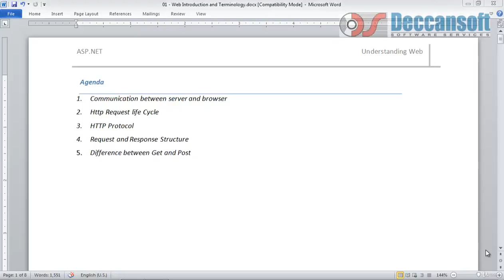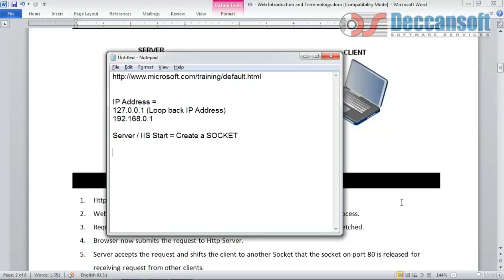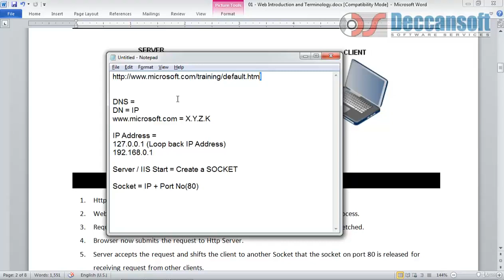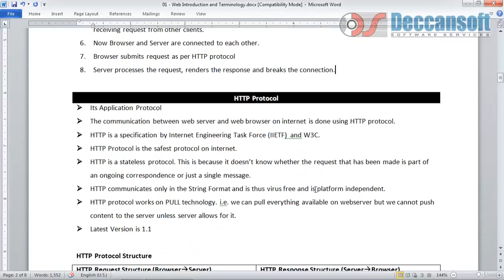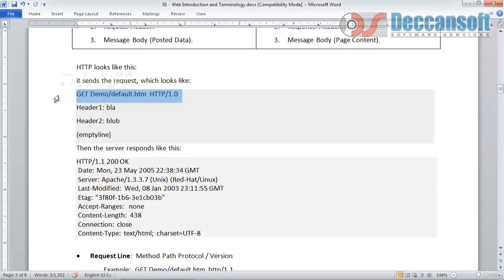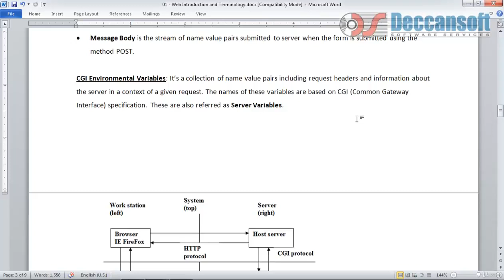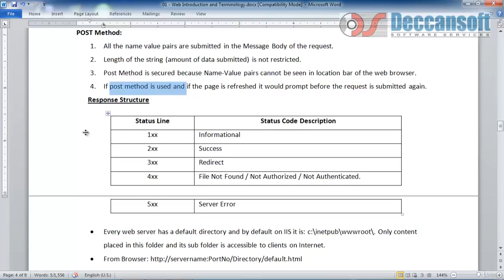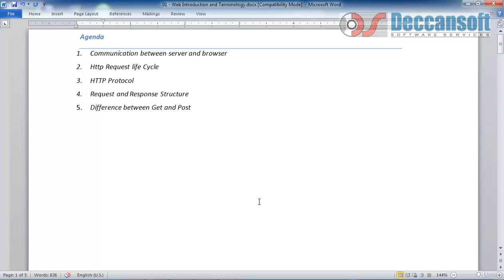ASP NET Web API from Basic to Advanced | HAPPY LEARNING WEEKEND – 13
LIKE               :- TO INCREASE THE ENERGY LEVEL OF PEOPLE
COMMENT   :- FOR SEEING YOUR TOPIC VIDEO and Any doubts/questions